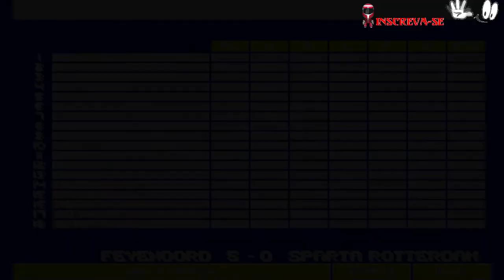Feyenoord VS Sparta rotterdam(SWOS carreira feyenoord) show de dos santos